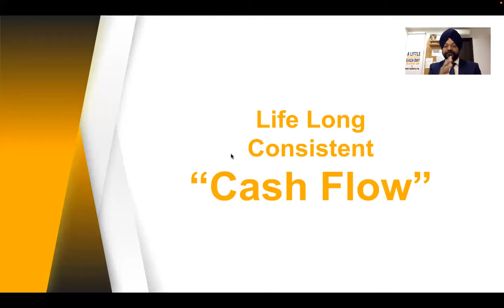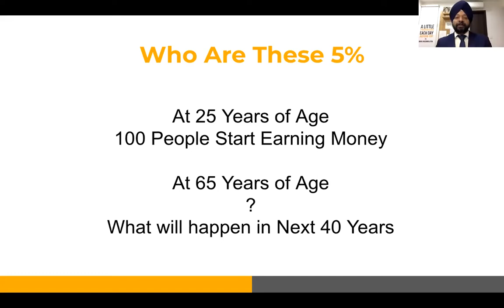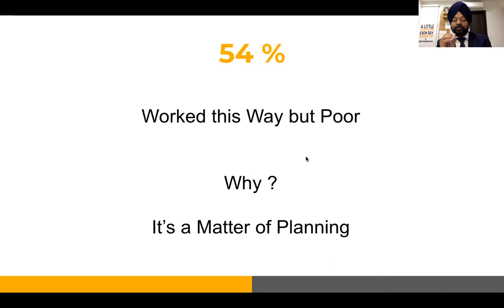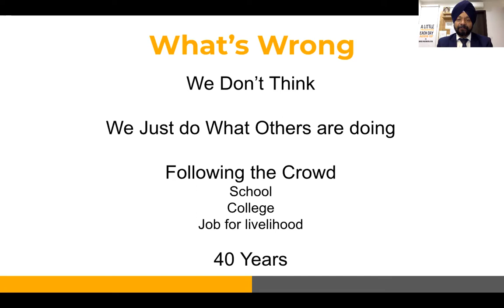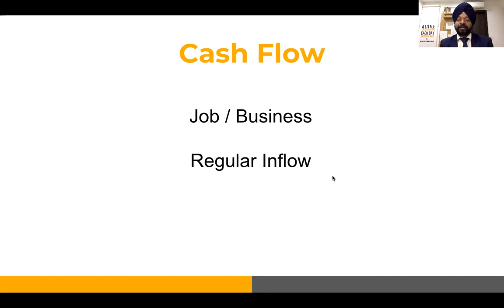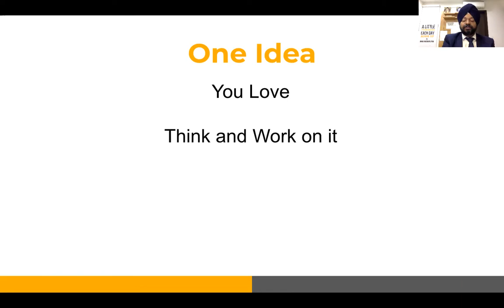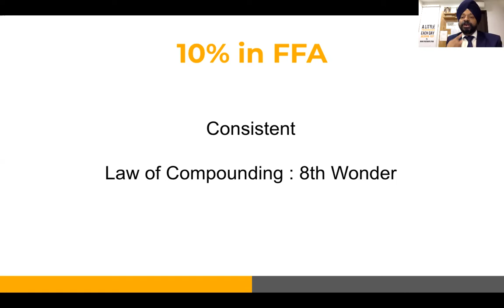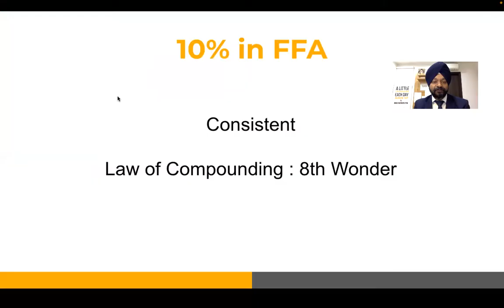Life Long Consistent Cash Flow | 5AM Cash Flow Mastery | CA Jagmohan Singh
Today we are discussing in this Session "Life Long Consistent Cash Flow"